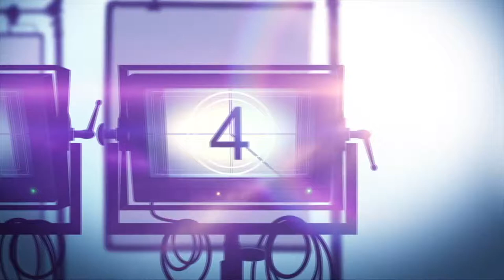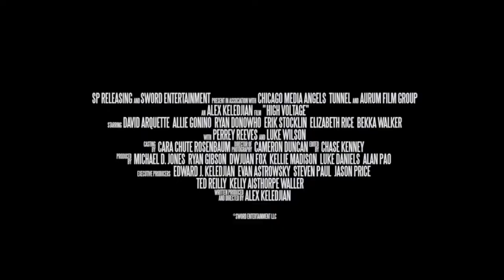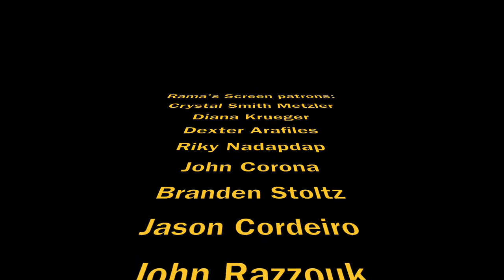My Interview with 'Entourage' Actress, Perrey Reeves, about 'HIGH VOLTAGE'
HighVoltage in theaters October 19